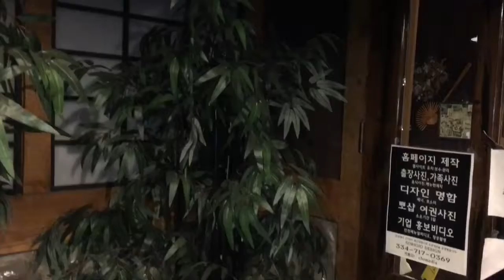Sake Sushi & Sound at Sushi Kangnam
inCity Magazine Saturday promotion